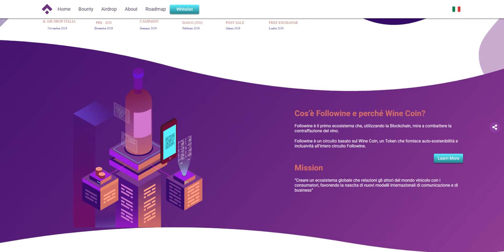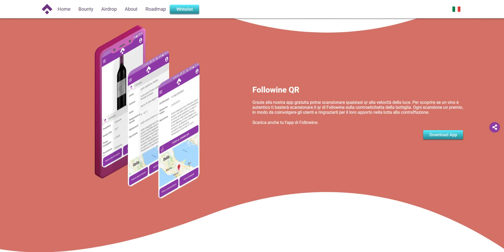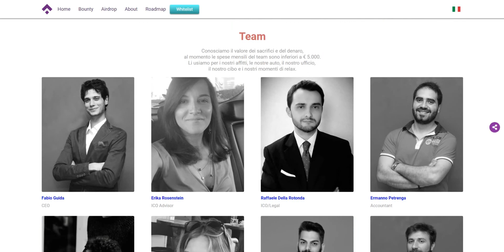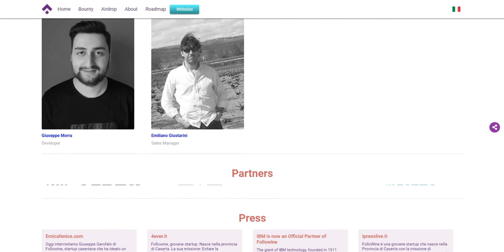ICO FOLLOWINE (WINE). Чем интересно ICO?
Login BitcoinTalk: Deidya

Ethereum Address:
0x4ebF1d50630405F862Aa5Aca4817F9e3b2934901